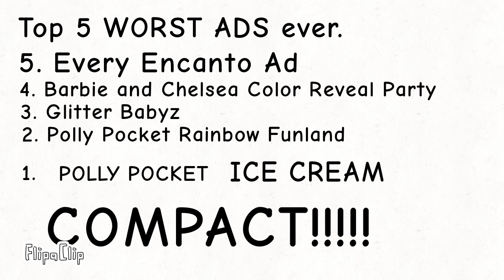Top 5 worst ads I ever witnessed in my life 😭😔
It's my opinion, but if you love Encanto or any girl toys, IRYO.